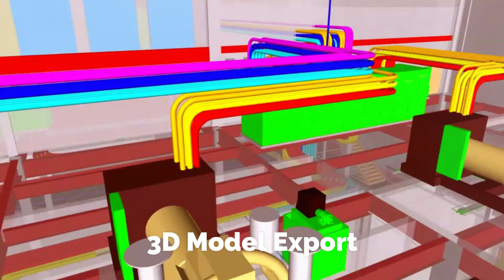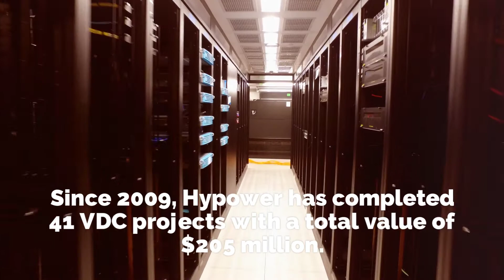Hypower - VDC in Action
For almost a decade now, Hypower has utilized the use of Virtual Design and Construction (VDC) to deliver better results to our customers. Focusing on the triad of time-budget-cost, Hypower utilizes Building Information Modeling (BIM) software, like Navisworks, AutoCAD MEP and Revit MEP (including versions 2013 through 2017), to ensure that all construction and design conflicts are resolved during pre-construction. Rework and scheduling delays are prevented while the coordination of subcontractors is streamlined. Since 2009, Hypower has completed 41 VDC projects with a total value of $205 million.